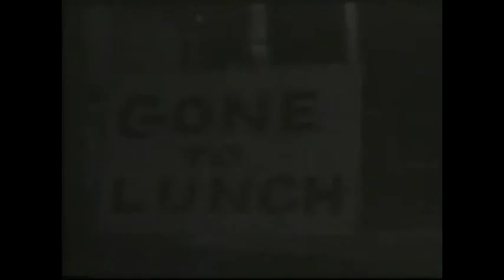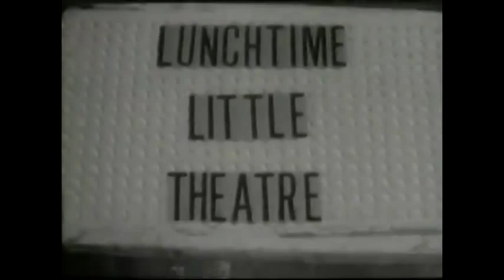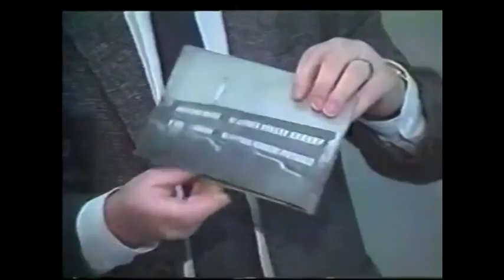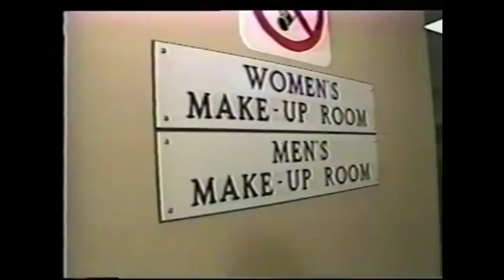Ted Zeigler Tours CFCF-12 in 1992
While in Montreal in 1992 to appear as a guest on the CFCF phone-in show "Montreal AM Live", Ted Zeigler walks around the studios and offices of 405 Ogilvy Avenue and re-connects with some of his former colleagues and friends. (30 minutes.)